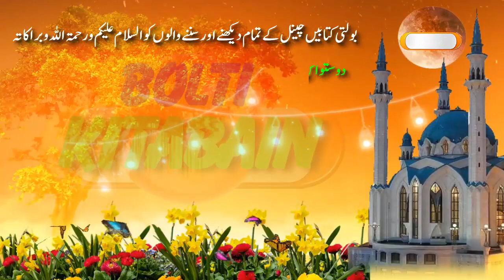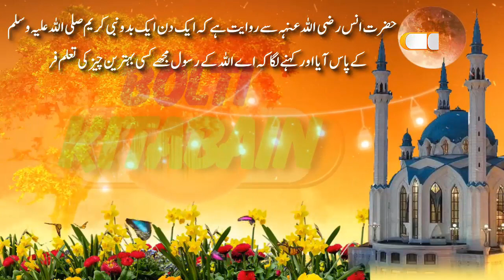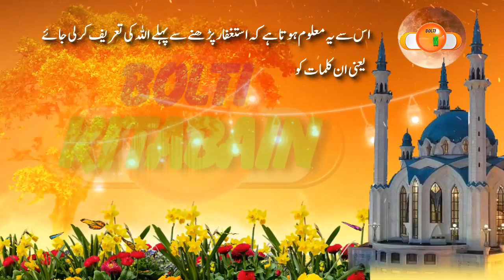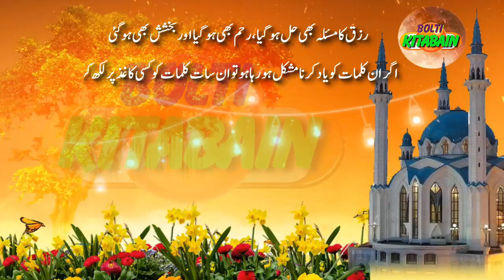Rizaq Ki Tangi Aur Bakhshish ki Dua || Rizq Barish ki Tarha barse ga || Bolti Kitabain Audio Book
Aslam o Alikum Wa Rahmatullahe Wa Barakat

To Download Our Apps from Play Store Search By Name Bolti kitabain.

Hifazat ki Duain ( Masnoon Azkar) by Bolti kitabain

Islamic Hub (Bolti kItabain) A Complete Islamic Solution app

Apke Msail aur Unka Hall..  by Bolti Kitabain

Ye Audio Book Masnoon Dua Par Bnai Gai hai.. Bohat Pyara Waqea hai zarur doston ke sath Share karen aur

Hmari Famous Videos ke links apko Zail main mil Rahe hain Click kar ke Lecture Sun kar Istafada Hasil karain aur Doston ke sath Share karain.
Ap hamari Videos ko apni Websites Blog page, Facebook aur doosri kisi bhi Website per embed kar saktay hain..
Aur Allah ke Deen ko phela Saktay hain.